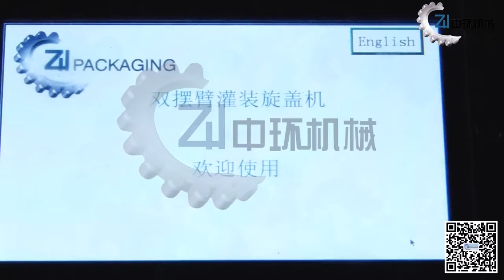Mascara Filling & Plugging And Capping Machine DTNX 60YI